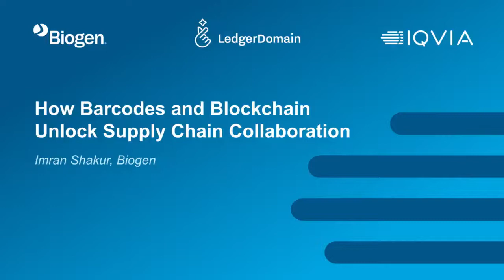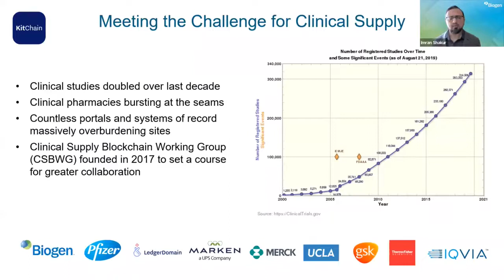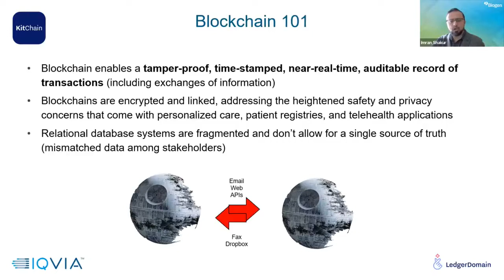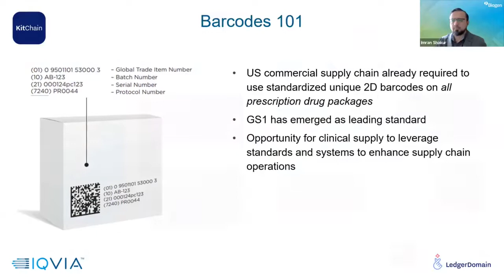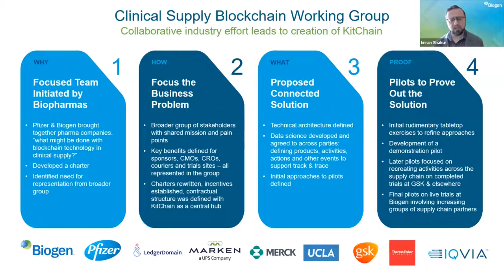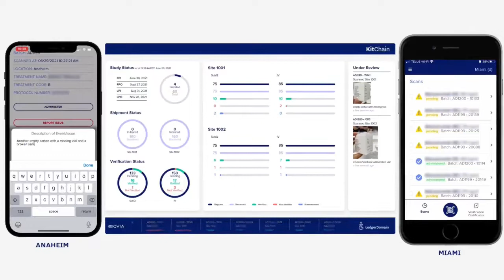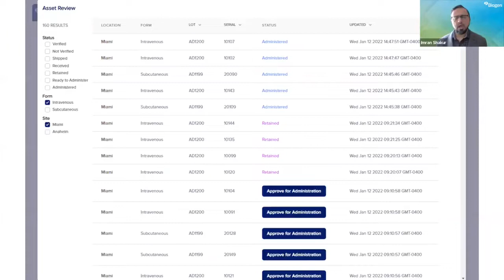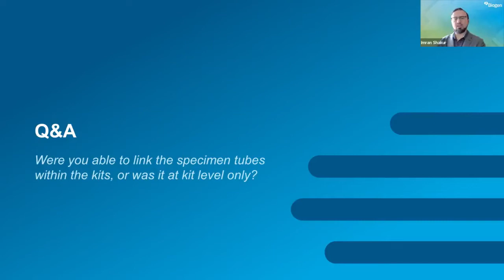Imran Shakur at SCOPE22: Short Version